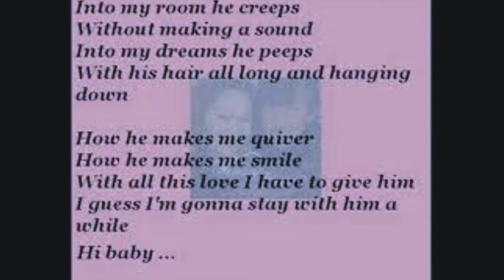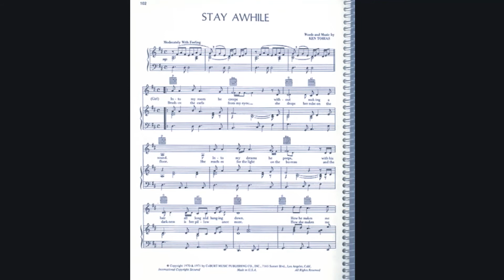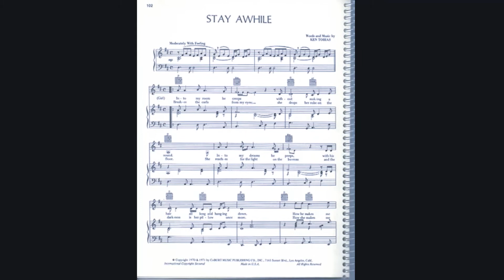"STAY AWHILE" Tribute Song by John Paul Carinci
"STAY AWHILE" Song Performed by John Paul Carinci, Written by Ken Tobias for The Bells in 1971 Tribute Song